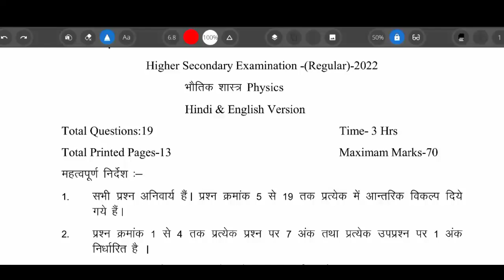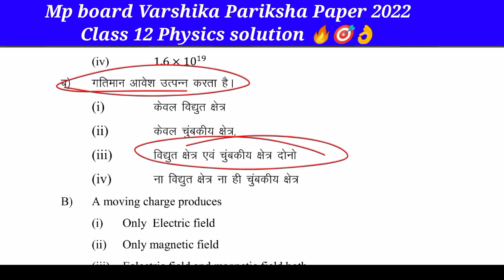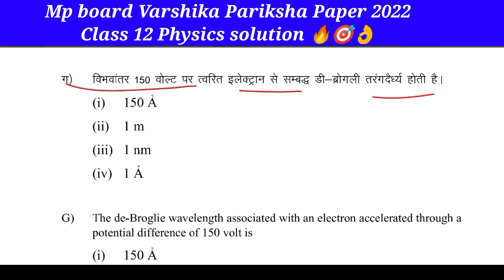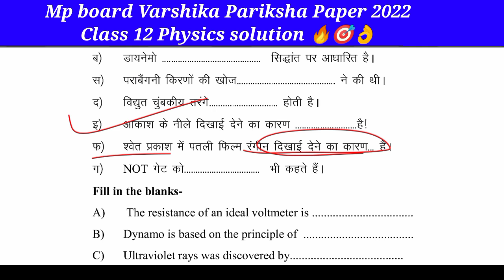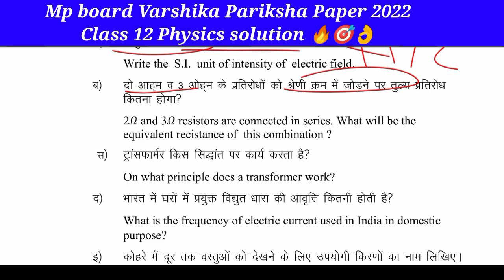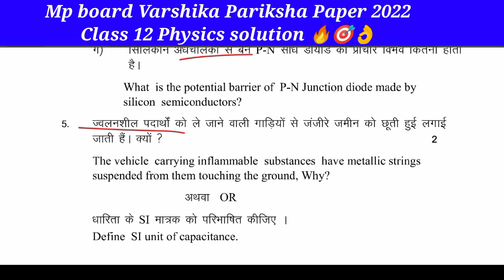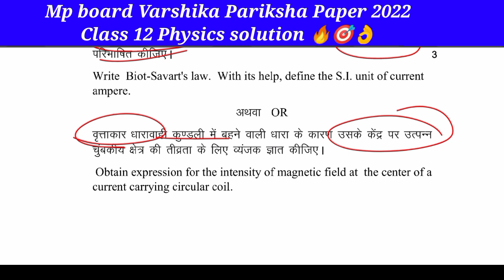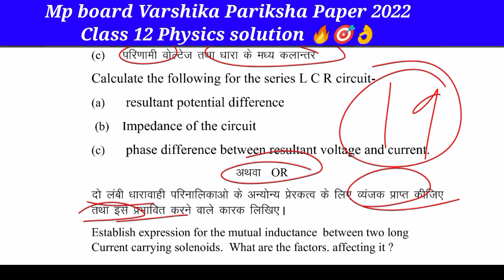कक्षा 12 भौतिक विज्ञान वार्षिक परीक्षा पेपर सम्पूर्ण हल | Class 12 Physics Annual exam mp board 2022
MP board class 12 physics varshik pariksha paper | class 12th annual paper mp board 2021MP Board class 12 physics vaarshik Pariksha paper |class 12th annual paper mp board 2021

कक्षा-12-वार्षिक-परीक्ष-पेपर-का-संपूर्ण-हल
class12-physicsfullsolution

12 MP Board vaarshik pariksha paper
kaksha 12 physics vaarshik Pariksha paper MP Board
MP board physics ka paper
class 12 physics ka mahatva paper jo ki exam Mein aaega
 physics ka paper jo ki exam mein aane wala hai
physics ka real paper
physics ka real paper MP Board class 12
class 12 MP board physics real paper

dasvin ka physics ka paper
physics 12th class
physics ka paper dasvin
physics ka paper dasvin ka
mp board pariksha 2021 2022 kaksha dasv...
कक्षा 12वीं का भौतिक विज्ञानका पेपर
mp बोर्ड परीक्षा 2021 22 कक्षा12वीं विषय भौतिक विज्ञान
mp बोर्ड परीक्षा 2022 कक्षा 12वीं भौतिक विज्ञान
वार्षिक परीक्षा
वार्षिक पेपर 2022वार्षिक पेपर
वार्षिक परीक्षा कक्षा 12वीं
कक्षा 12वीं
mp बोर्ड परीक्षा कक्षा 12वीं विषय भौतिक विज्ञान
mp board pariksha 2022 kaksha dasvin vis...
varshik pariksha
कक्षा दसवीं का पेपर भौतिक विज्ञान का
class 12 भौतिक विज्ञान
varshik paper
varshik paper 2022
कक्षा दसवीं का भौतिक विज्ञान का पेपर में.प्र.बोर्ड